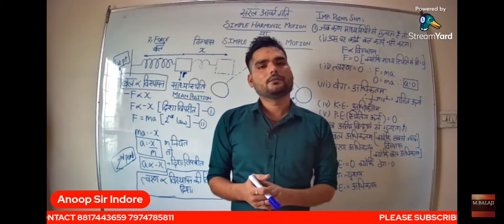Science is also,not a big challenge now 💪join our channel and offline class